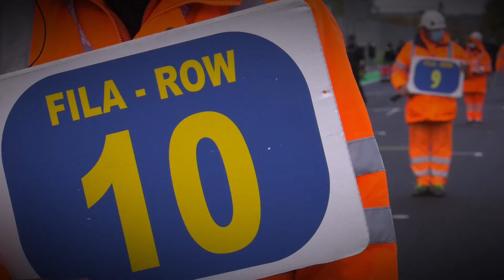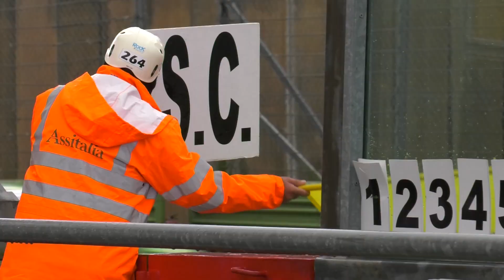Italiano GT Sprint - Emanuele Romani #312 - Vallelunga 2020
Team Duell Race - Porsche 911 GT cup